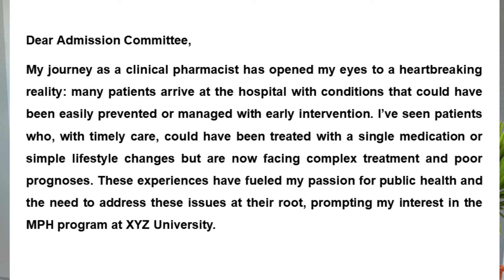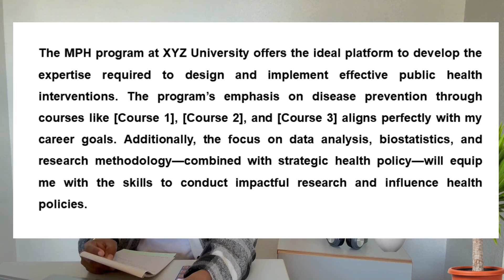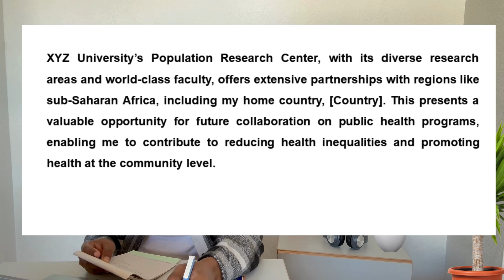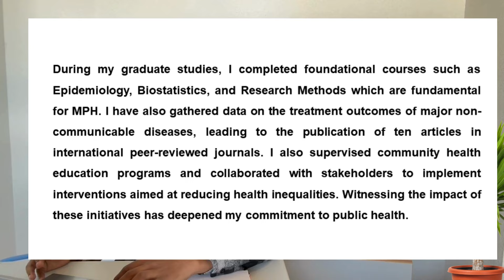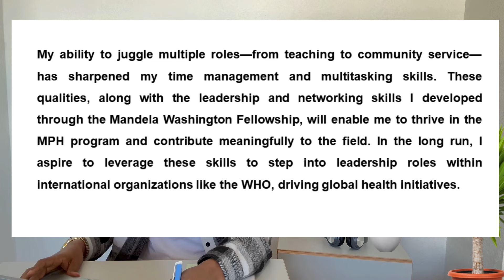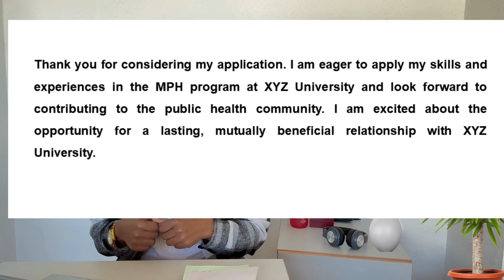Crafting a Winning Motivational Letter: My Proven Tips for Success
I’m Korinan Fanta, currently studying Nomedicine in France.  Today I’m sharing my personal tips on how to write a winning motivational letter that can help you secure your dream scholarship or admission. After multiple rejections, I figured out the secret to crafting a compelling letter, and now I’m here to help you do the same!

In this video, you’ll learn:

    What a motivational letter is and why it’s crucial
    The key elements scholarship committees look for
    How to structure your letter for maximum impact
    My personal sample motivational letter and Final tips